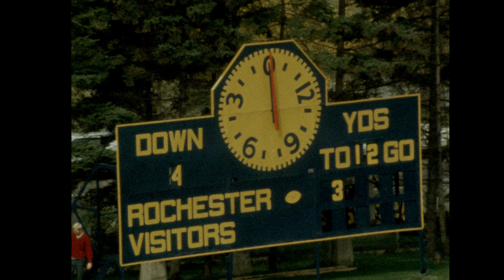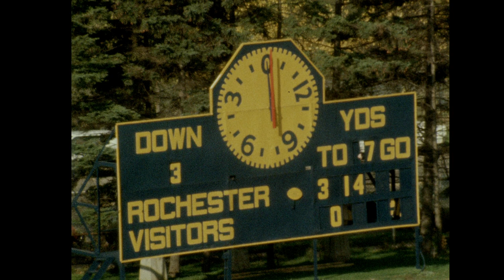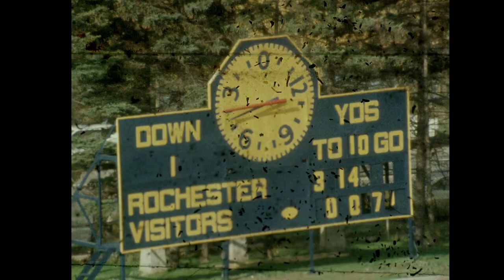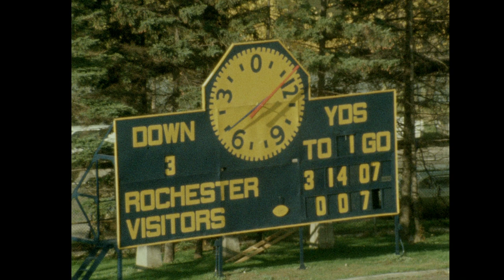1970 University of Rochester Football vs Trinity College (CT)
October 24, 1970 University of Rochester football vs Trinity College (CT)

Final Score: Rochester 24, Trinity 7

Video coverage provided by WHEC-TV Channel 10, Rochester, NY. With play-by-play commentary from Chuck Stevens.